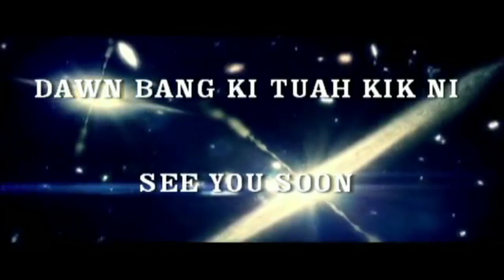2018 ZBC Christmas Annkuang